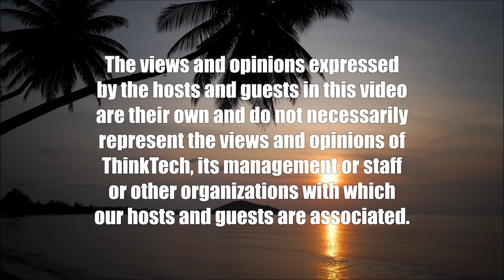The UN Mechanism in the DR Congo (Transitional Justice)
A Model for Transitional Justice in the DRC.  The host for this show is Jay Fidell.  The guest is Paul Nahmias.

The guest speaks about the murder of two UN investigators in the Democratic Republic of Congo in 2017. The guest discusses the UN Mechanism that was established later that year to work with the Congolese Military Justice system in order to support their investigation and prosecution of the alleged perpetrators and co-conspirators.